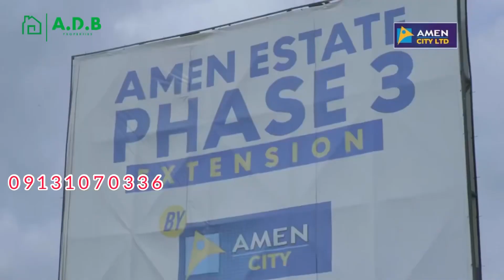LAND IN AMEN ESTATE PHASE 3, PHASING EXPRESSWAY, ADBPROPERTIES LTD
Amen Estate phase 3 is making the dream of aspiring and hardworking individuals a reality!
With an amazing payment plan for your convenience.
Location: Lekki International Airport, scheme, Abomiti Zone of the Ibeju-Lekki Epe Expressway.
• Dry Land Topography with a land title of CERTIFICATE OF OCCUPANCY 100
PLOT SIZE available at N26Million (500SQM) &
N16Million (300SQM)
Yes! No hidden charges I
FYI: Once you’re done with the 100% payment, just be rest assured of your allocation